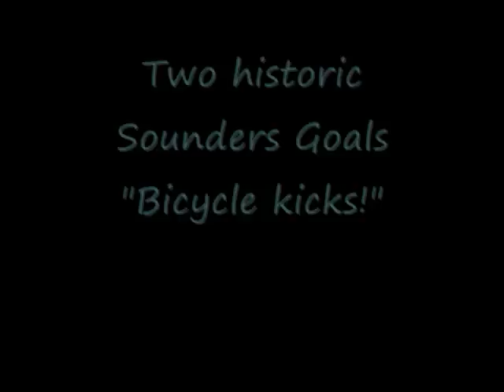Seattle Sounders - Two Historic Bicycle Kick Goals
September 10, 2004 by Jonathan Bolaños and July 11, 2009 by Patrick Ianni. Seattle Sounders bicycle kick goals lead the home side to victory.